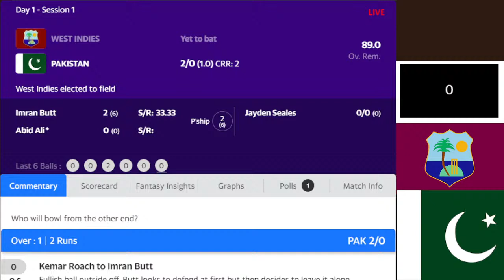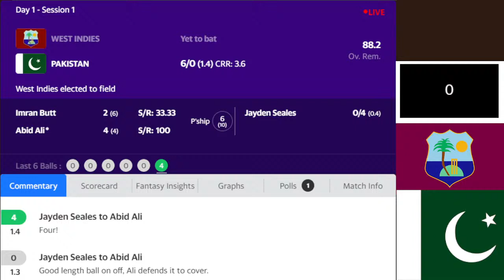🔴Live: Pakistan vs West Indies Live, 1st Test day 1 Live || PAK vs WI Live Test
westindiesvspakistanlive

Pakistan (Playing XI): Abid Ali, Imran Butt, Azhar Ali, Babar Azam(c), Fawad Alam, Mohammad Rizwan(w), Faheem Ashraf, Yasir Shah, Hasan Ali, Mohammad Abbas, Shaheen Afridi

West Indies (Playing XI): Kraigg Brathwaite(c), Kieran Powell, Nkrumah Bonner, Kyle Mayers, Roston Chase, Jermaine Blackwood, Joshua Da Silva(w), Jason Holder, Kemar Roach, Jayden Seales, Jomel Warrican